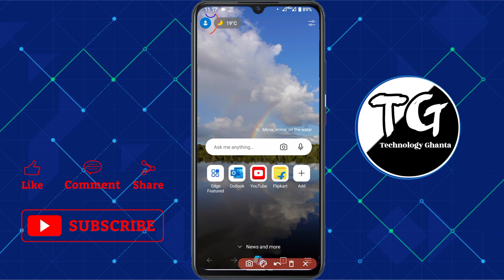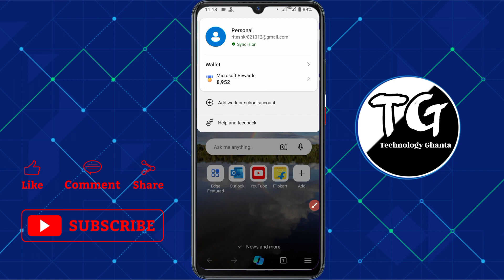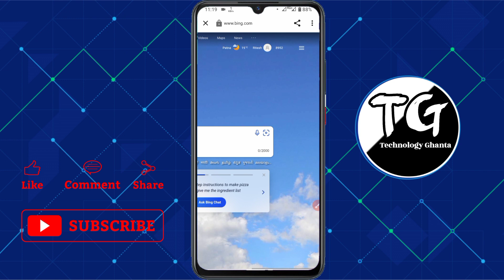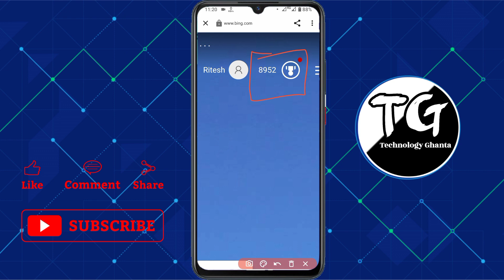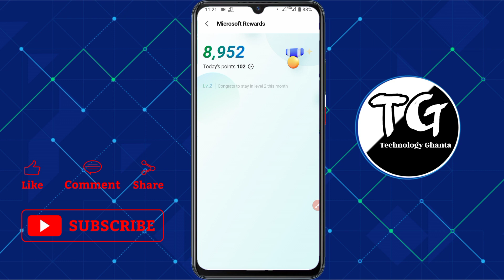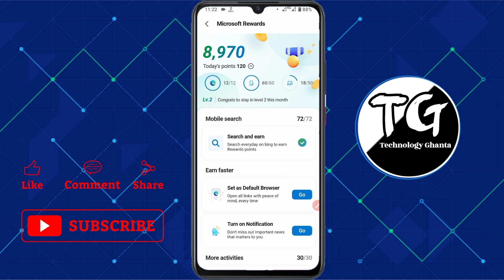Microsoft Rewards PC Search Not Working Problem [FIXED]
microsoft rewards pc search not working in mobile today
microsoft rewards pc search not working in tamil